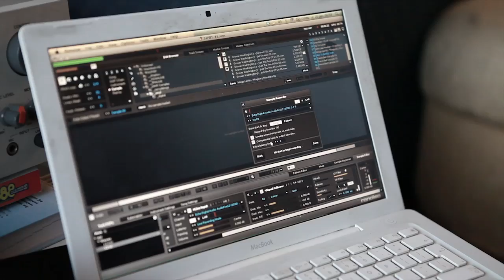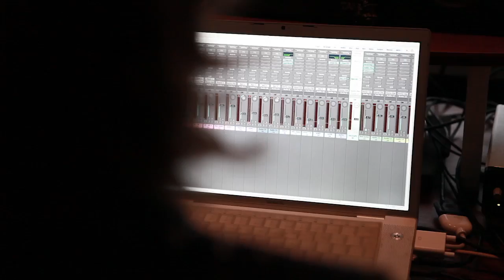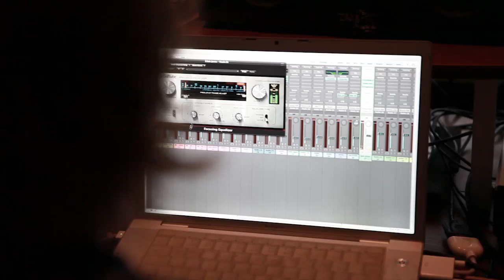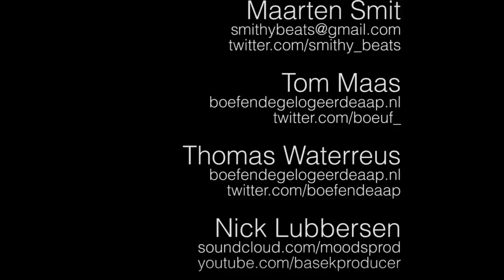24 Hour Beattape (shot by Roderick Laperdrix)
Camera:
Roderick Laperdrix

Editing:
Roderick Laperdrix
Olaf Stuut
Robbert van der Bildt

Artists:

Maarten Smit
Tom Maas (Boef en de Gelogeerde Aap)
Thomas Waterreus (Boef en de Gelogeerde Aap)
Nick Lubbersen (Moods)
Bobby van Putten (The Planty Herbs)
Robert van der Bildt (The Planty Herbs)
Olaf Stuut
Mike Jungerius
Marlon Penn
Bart van Haare

Want to hear more? Check the credits for links!

Thank to all, good night sleep tight!